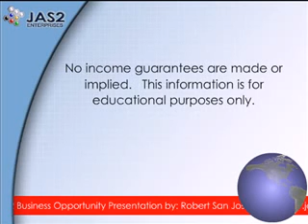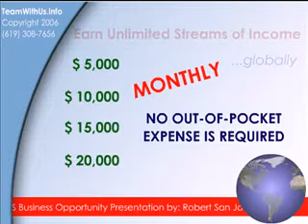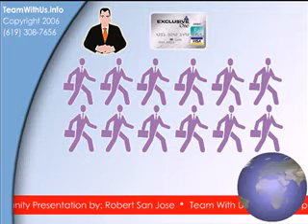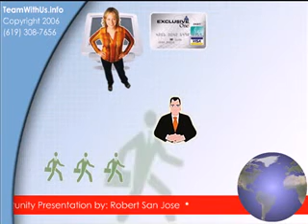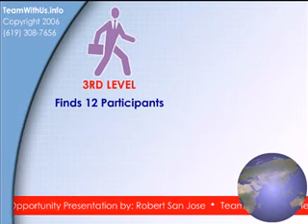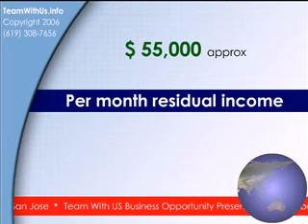Work at home moms business at home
work at home, moms and men